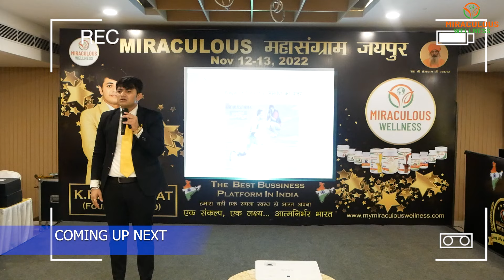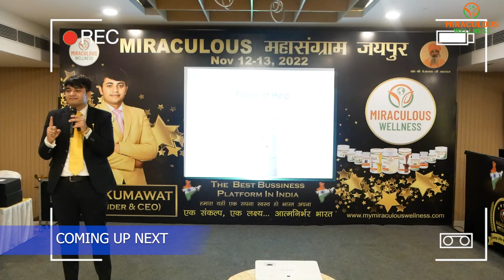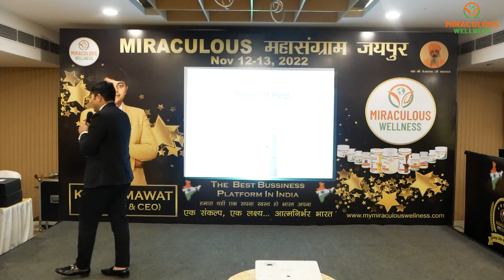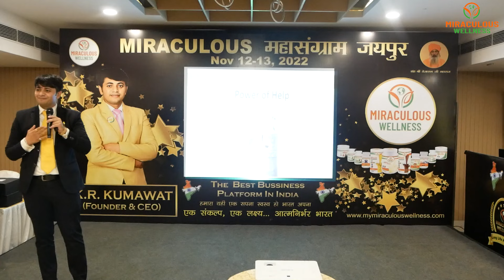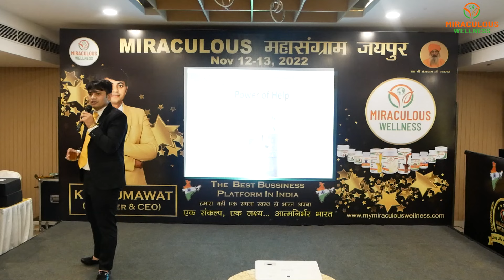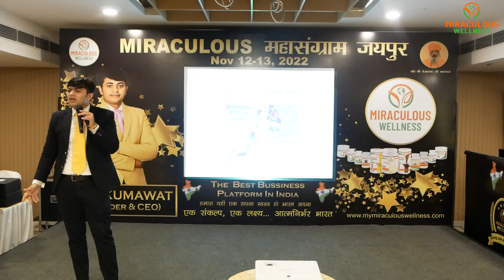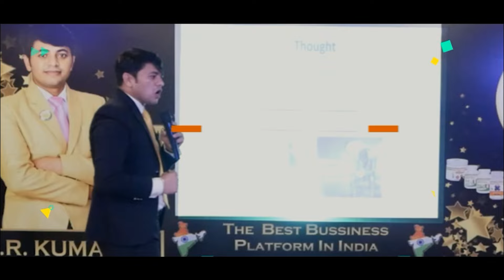Benefits and scope in direct selling business by K.R. KUMAWAT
Join us on Miraculous Wellness as K.R. Kumawat, a renowned expert in the direct selling industry, explores the numerous benefits and vast scope of direct selling. Whether you're considering a career change or looking to enhance your entrepreneurial skills, this video is a must-watch!

Effective direct selling strategies by K.R. Kumawat
How to succeed in direct selling with Miraculous Wellness
Guide to starting a direct sales business
Best practices in direct selling for new entrepreneurs
Common mistakes to avoid in direct sales .
Building customer loyalty through direct selling
Sales training tips for direct sellers .
Maximizing profits in direct sales with Miraculous Wellness
Techniques to increase direct sales effectiveness
Step-by-step direct selling setup as taught
Miraculous Wellness tips
Health and wellness strategies
Personal development techniques
Business growth advice Miraculous Wellness
Wellness entrepreneur strategies

Welcome to Miraculous Wellness, where we bring you the latest in health and wellness trends! 🌿 In 2024, we're thrilled to present an exclusive peek into our business plan, featuring the renowned Herbalife products and more. 🚀

At Miraculous Wellness, we understand the importance of holistic health, and that's why we've partnered with Herbalife, a leading name in the wellness industry. From nutritious shakes to supplements, Herbalife offers a diverse range of products designed to support your wellness journey. 💪

But that's not all! Our business plan for 2024 goes beyond just products – it's about empowering individuals to achieve their wellness goals while also building a successful business. With our proven MLM (Multi-Level Marketing) model, you have the opportunity to not only improve your own health but also create a lucrative income stream by sharing these exceptional products with others. 🌟

Joining Miraculous Wellness means becoming part of a supportive community dedicated to personal growth and financial success. We provide all the tools, training, and resources you need to thrive in the health sector MLM industry. 💼

Whether you're a health enthusiast looking for premium products or an aspiring entrepreneur seeking a fulfilling business opportunity, Miraculous Wellness has something for you. Experience the power of Herbalife and our innovative business plan firsthand – join us on this incredible journey to wellness and prosperity!

Welcome to "Miraculous Wellness" We're here to help you feel your best with our amazing products.
Our channel is all about making you feel empowered and healthy.
We truly believe in how awesome product it is .
Whether you want to ease pain, boost your immune system, or just feel healthier overall, our videos are here to guide you.
Let's make your health a priority together!